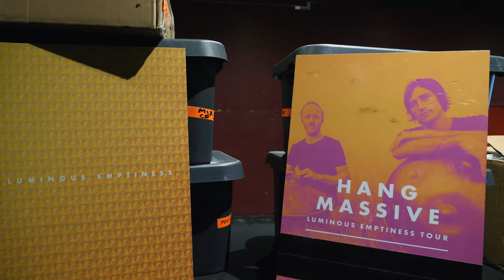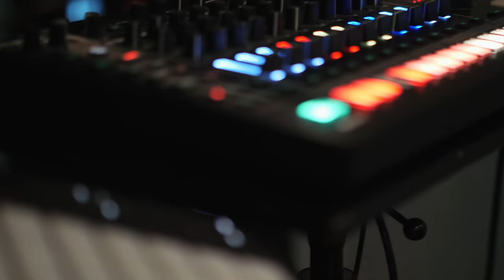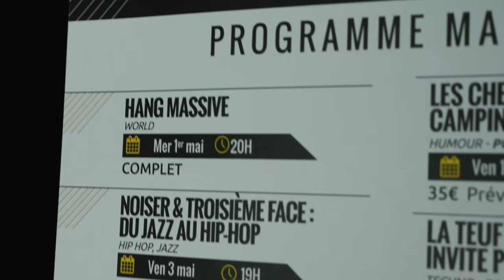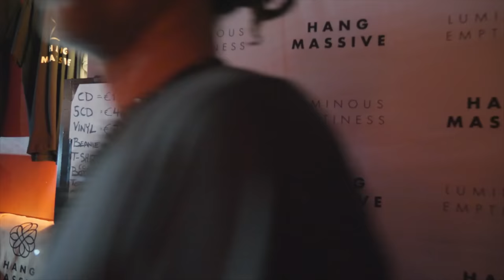Hang Massive - Luminous Emptiness Tour Documentary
Download a free track and get regular updates on new music, videos, concerts and special offers:

In the Spring of 2019 we performed the debut of our Luminous Emptiness live show with a tour in Europe featuring performances in more than 60 cities. Enjoy this short documentary that was filmed during the events in France.

We are so grateful for the amazing team that supported us on this huge project and with each person involved in would not have been possible.

HANDPANS
Many people ask us about the handpans that we play and where they can be purchased.

Sharing and liking and posting the video helps us in so many ways and supports us to continue doing what we love. Thank you to all that support our mission.